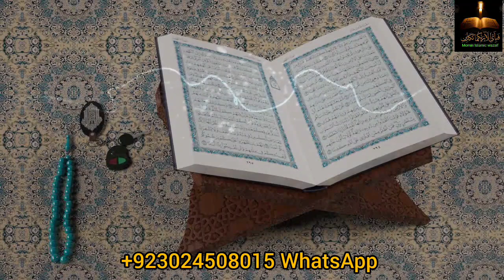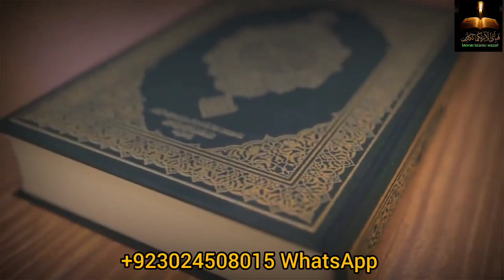Get solution of every problem before completion of Dua | Wazifa to become rich | Success in Life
Get solution of every problem before compilation of Dua | Wazifa to become rich | Success in Life